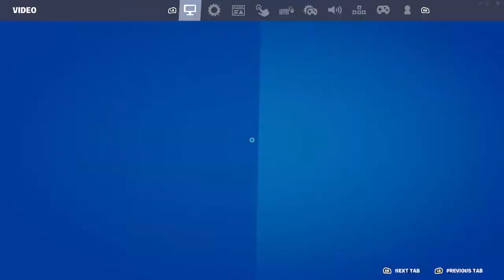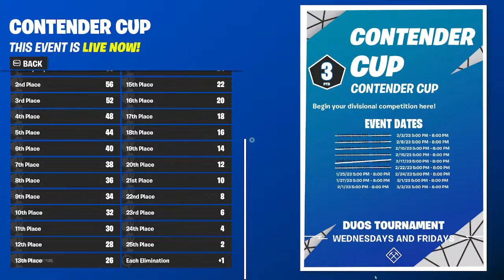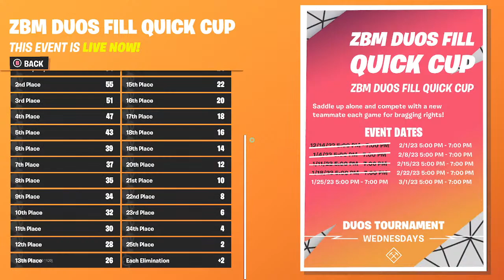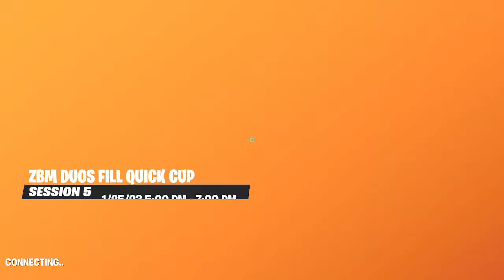doing the contender cup with easton